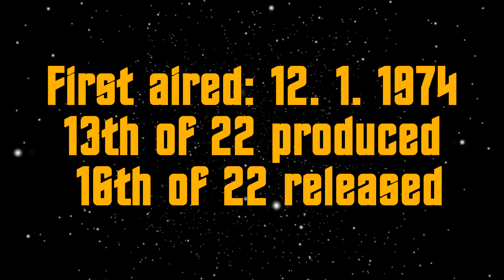Quick thoughts on... - "The final season 1 animated episode"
This week I'm going to talk about the final episode of the first season of the animated series. I'm sorry, but thanks to current youtube climate I"m not going to type its name into the title or the tags.